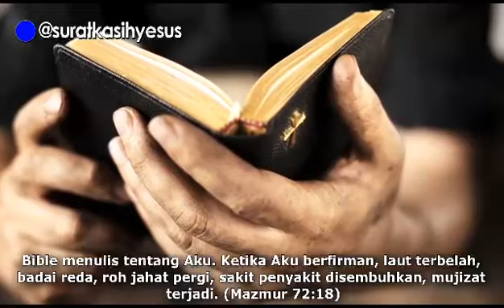JANJI FIRMANKU - SURAT KASIH YESUS 17 AGS 2023